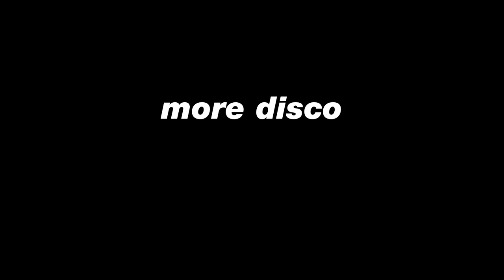FRIDAY NIGHT FUNKING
rather silly